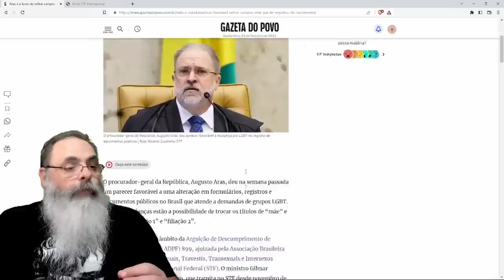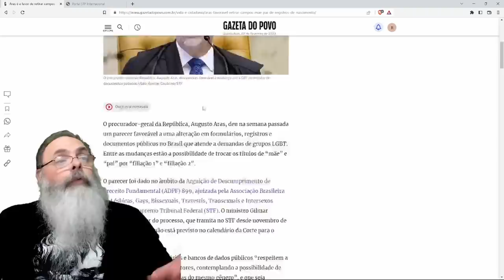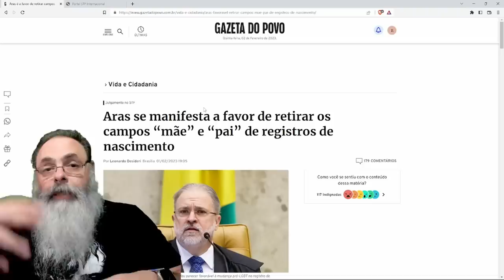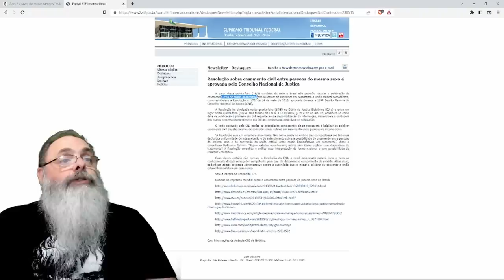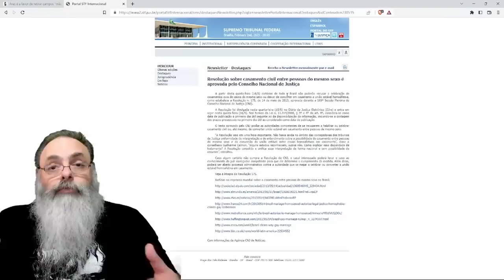STF e PGR vão TIRAR termos "PAI" e "MÃE" de CERTIDÃO de NASCIMENTO e OUTROS DOCUMENTOS PÚBLICOS